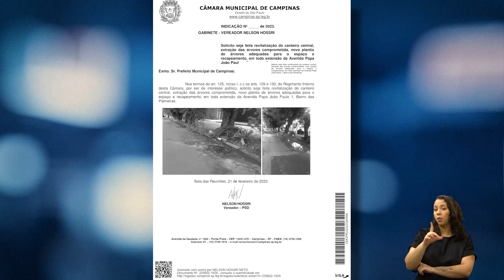CÂMARA NAS RUAS - IND REVITALIZACAO AV PAPA PAULO 19-09-2023